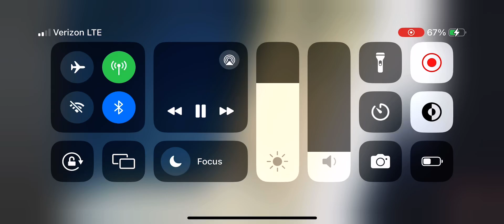Guard’s footsteps (walking towards you) 2 sound effect